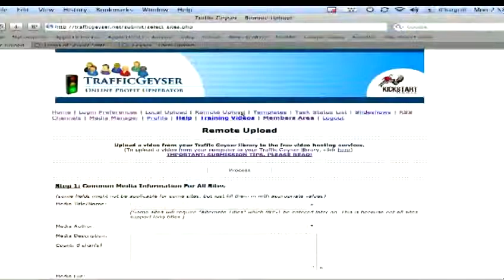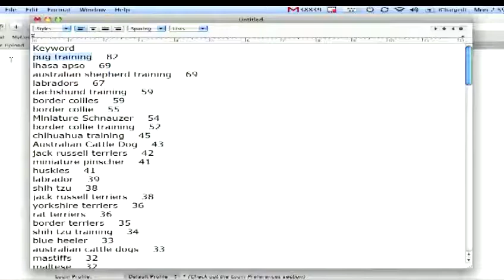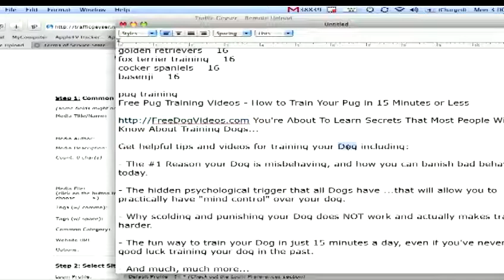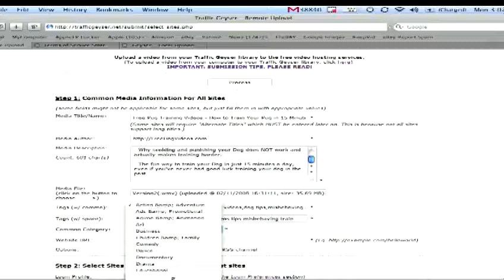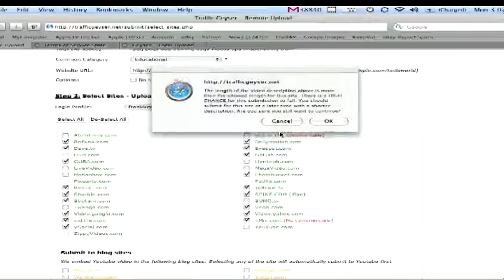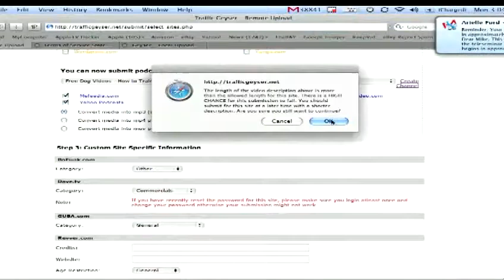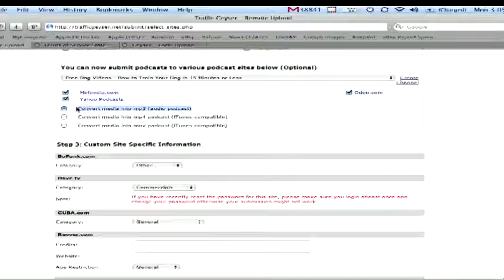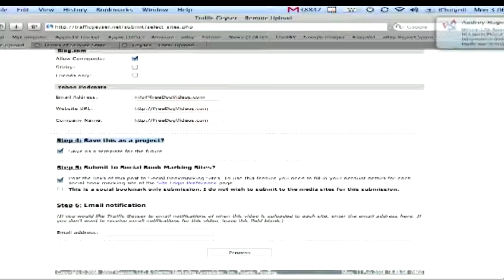Traffic Geyser Video Internet Marketing Tool Mike Koenigs and Frank Kern part 2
Traffic Geyser distributes videos to over 30 video sites, 50 article directories, over 40 social bookmarking sites, makes podcasts, distributes to 12 podcasting directories, social networking sites including Twitter, Facebook and Myspace, captures leads and follows up automatically with subscribers using email, autoresponders, mobile text and direct mail.
Its a complete, all-in-one-solution to get traffic, leads AND sales.
Free video marketing training is included with your membership.

Here is a summary of what I think are the 12 most important points that describe exactly what Traffic Geyser does

1. Makes videos with a phone call and photo slideshow creator.

2. Hosts your videos FREE

3. Submits to 29 video sharing sites.

4. Automatically creates Podcasts from your video content.

5. Submits to 13 Podcast directories.

6. Submits to 29 Social Bookmarking Sites

7. Submits to social networking sites.

8. Automatically posts to unlimited wordpress blogs.

9. Schedules and resubmits your content up to 12 times.

10. Video Lead Generation pages hosted Free!

11. Captures leads and follows up with leads automatically.

12. Provides Analytics and Reports.

Even if you are only thinking about getting traffic geyser you can learn a lot from the videos on the site